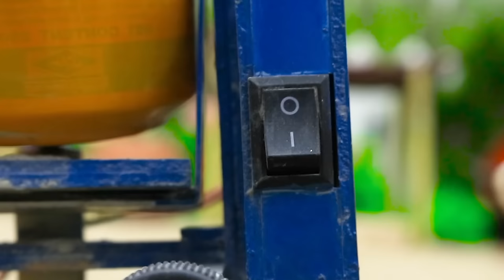Diy tractor making traffic light science project | Train road making | Heavy trucks carry fruit